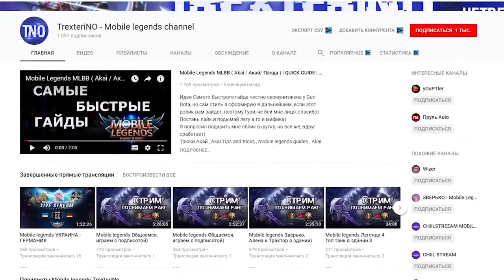Гайд на Чан Э (Чанг И) Mobile Legends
💰 Продам скины за 80% стоимости
🔥 Для желающих помочь копеечкой на оборудование для стримов🔥